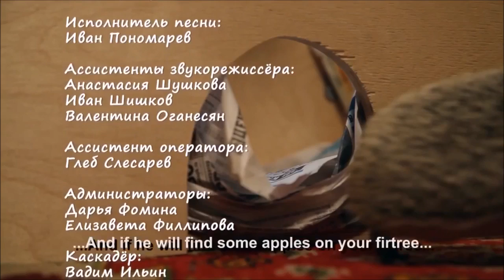THE HEDGEHOG {SHORT FILM 4} HOT YOUTUBE